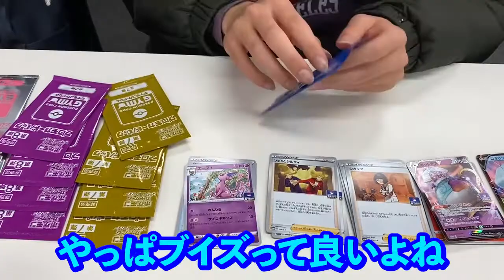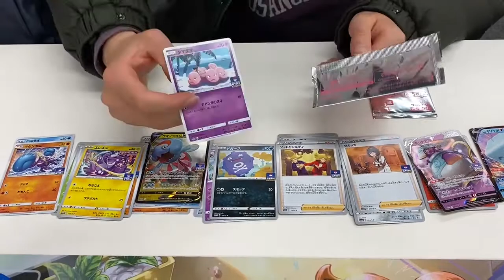【ポケカ】プロモパック大量開封してみた！【非売品】【ジムバトル優勝記念】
はざmath！
皆さんどうも、クッキーです。

今回は、プロモパック開封！
あんな大量にもらえることあるんだね。
ジムバトル出るの久々過ぎて忘れてたわ。
ちなみに2人で出たジムバトルはゆうやが事故って負けましたw

最後に、動画を見てくれてありがとう！

ミリオンプロジェクトもやってます！